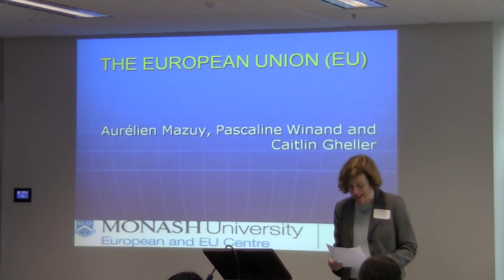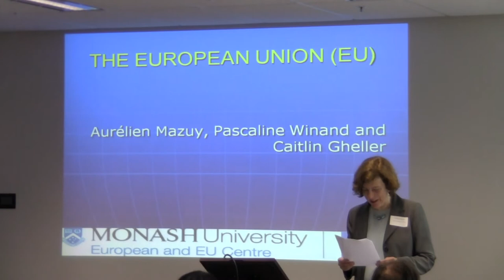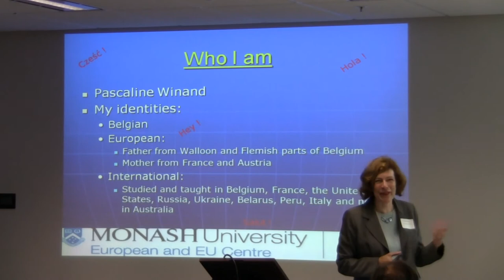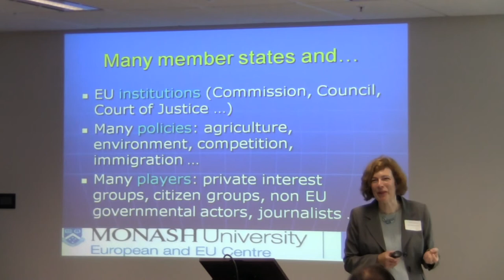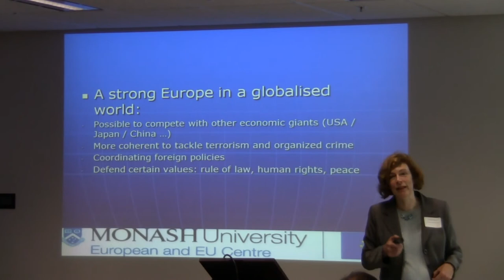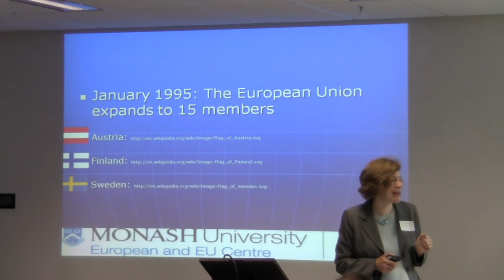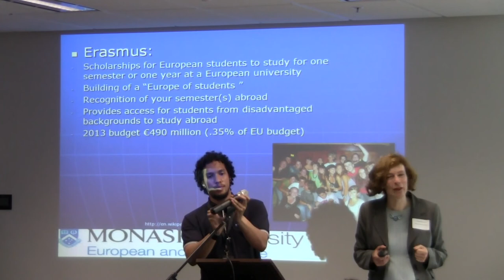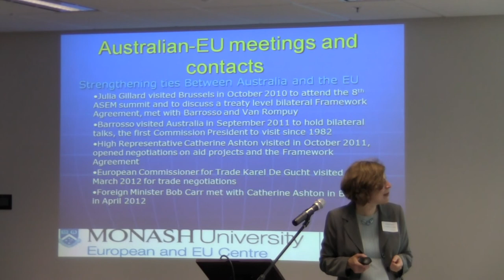European Studies Summer School 2013: What is the EU? Part 1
Professor Pascaline Winand, Director, Monash European and EU Centre
PhD, Free University of Brussels (ULB), Belgium

Pascaline Winand has published widely on the European Union (EU) and its external relations. She holds degrees in political science, international relations and diplomatic history from the ULB, Yale University and Purdue University.

She has taught at the European University Institute in Florence, Italy, the ULB, Belgium and as visiting professor in universities in Ukraine, Russia, Peru and the United States. She is editor of the series "European Policy," published by P.I.E.-Peter Lang. Since 2009 Pascaline Winand is Jean Monnet Chair in European Integration and International Relations.